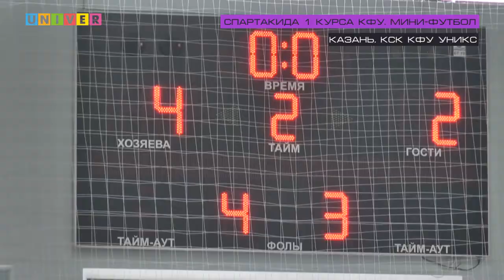Неделя спорта. Выпуск от 25.10.2022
Всем спорт! Новый выпуск программы "Неделя спорта" уже готов. Сегодня в выпуске:

Ак Барс играет с Металлургом и Салаватом, а Рубин поехал в гости к Акрону
Чемпионат АСБ - первые домашние матчи КФУ
СФЛ РТ. Футболисты КФУ провели матч против КГЭУ
Спартакиада первокурников по мини-футболу

Гость в студии: Азат Кашапов - расскажет о матче Юрфака против Психологов на Кубке Университета